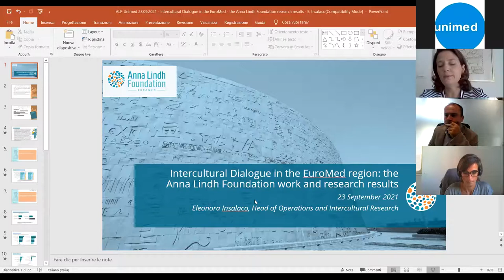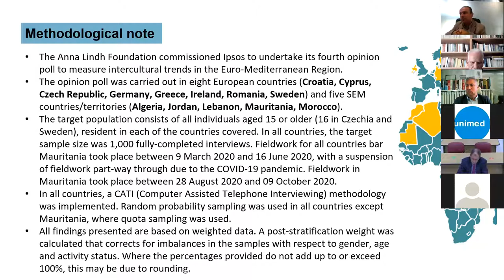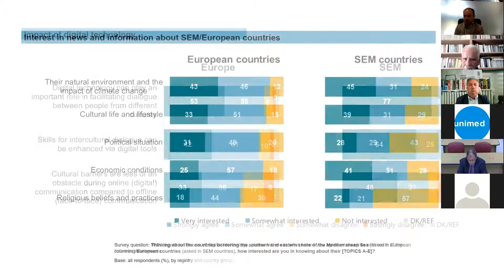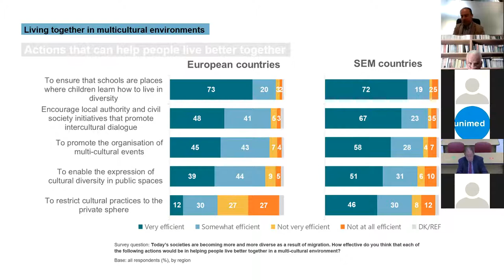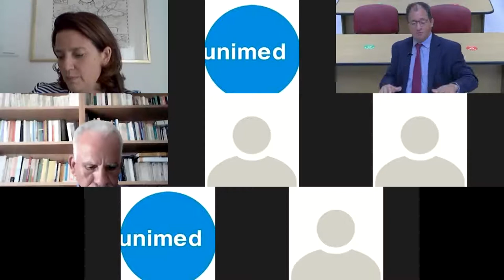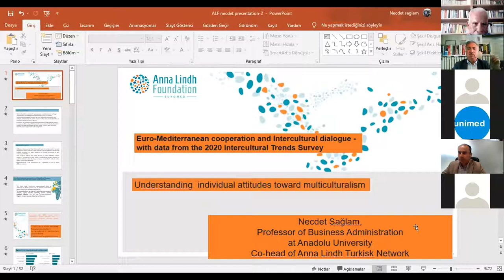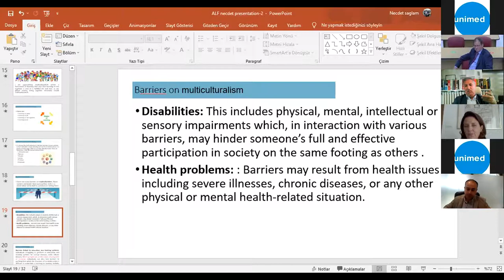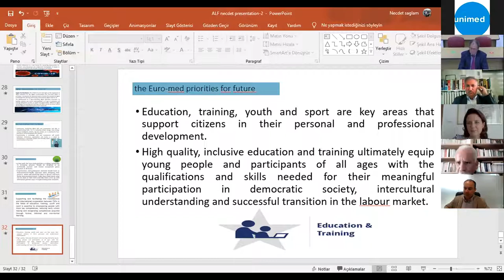Strengthening Euro-Mediterranean multicultural background in collaboration with ALF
Strengthening Euro-Mediterranean multicultural background. Insight from the Intercultural Trends Report by the Anna Lindh Foundation (ALF).